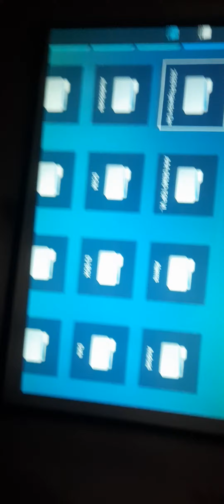നല്ല കിടിലൻ Picture Quality ഉള്ള Projector | RD INTREX Z9 Full HD 4K LED ProjectorTesting Hyderabad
Hello Friends,
If you are a searching for a Best Projector. It's a perfect Video for You. In This video We discuss about Best 4 Projectors for Home Theater In India 2023.

projector
projector review
sony projector
projector unboxing
sony 4k projector
sony 290es projector
best projector
4k projector
home theatre projector
home cinema projector
projector review telugu
projector unboxing telugu

2022 best projector
2023 best projector
best projectors
home theater projector
projector
led projector
mini projector
budget projector
cheap projector
best budget projector
best projector
best cheap projector
cheapest projector
cheap 1080p projector
projector at cheap rate
4k projector
3d projector
1080p projector
projector review
budget projector setup
budget projector 2023
projector under 10000
best projector on amazon

best projector,4k projector
4k projector review
gaming projector,
best gaming projector,
best 4k projectors 2023
best budget projector
best projector for home
best projector 2023
BEST PROJECTOR UNDER
cheap projector,best cheap projector
projector under 15000 in india
best portable projector 2023
3d projector
best budget projector 2023
zebronics projector
projector review 2023
egate i9 pro
egate i9 projector
cheapest projector
egate k9 pro max
best android projector
latest projector 2023
projector india
yaber pro v7
home theater tour
mini projector
home theater

I am thankful to my subscribers for their support Guys you all are my strength, do
support me.